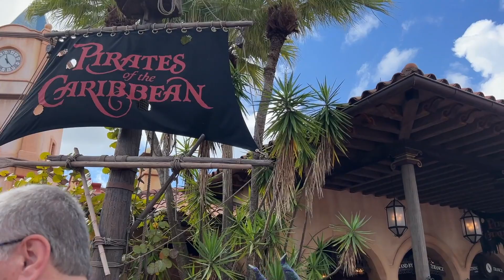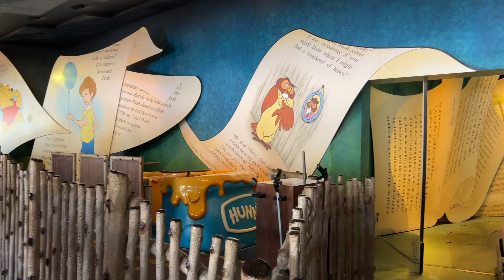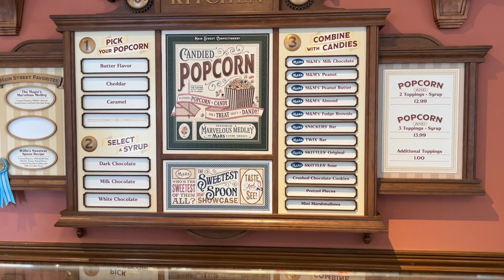Disney World 2022 Day 3: Magic Kingdom, Cinderella's Royal Table, cavalcades, rides!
On today's Disney World 2022 vlog its all Magic Kingdom! Starting our day at cinderella's royal table for breakfast in Cinderella Castle, watching the Magic Kingdom cavalcades including the new Disney Adventure Friends cavalcade and we do some Magic Kingdom rides, including Pirates of The carribean, Splash Mountain and Tomorrowland Speedway where we get some views of the Tron construction.
we visit Princess Fairytale Hall to meet Tiana and Rapunzel, and see the Magic Kingdom fireworks Enchantment from a whole new angle. Also check out the new way to make popcorn at the Main Street Confectionary!